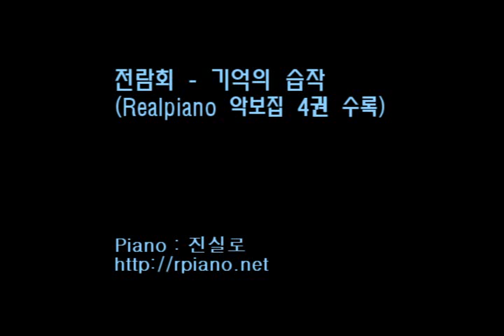전람회(Exhibition) - 기억의 습작 피아노 연주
해외거주분들은 아래 카카오톡으로 메시지 주시거나
이메일을 보내주시면 페이팔을 통한 결제방법을 안내해 드립니다.